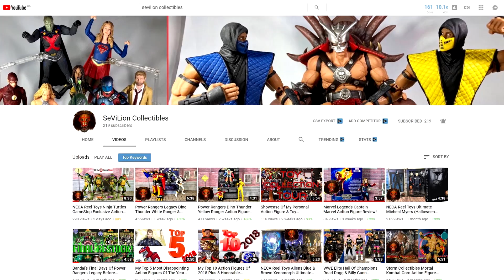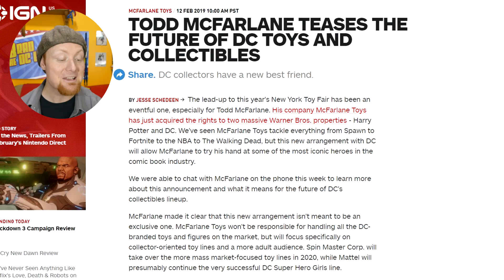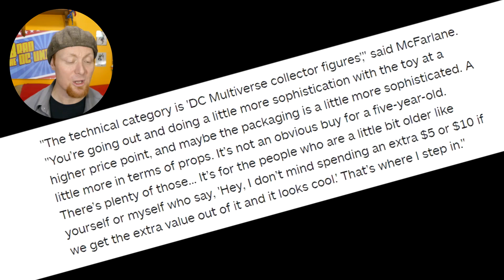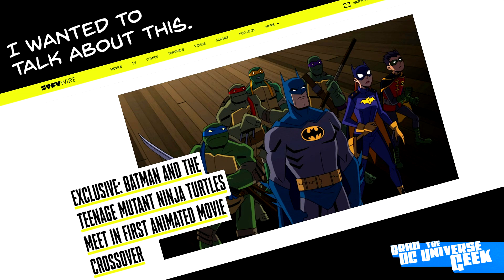Todd McFarlane DC Comics UPDATE and more! ~ DC Talking Points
Today, thanks to Sevilion Collectibles (linked down below) I have some new information for you about the whole Todd Mcfarlane DC Comics collector action figure licence acquisition. Seems that the folks over at IGN had an over the telephone interview with the man himself and this is what he had to say! Also there are a few more topics afterwards because this is an episode of DC Talking Points.

IGN ARTICLE ~~~TODD MCFARLANE TEASES THE FUTURE OF DC TOYS AND COLLECTIBLES

MAILING ADDRESS:
Brad
Lansdowne Street
Peterborough ON
K9K 8M7